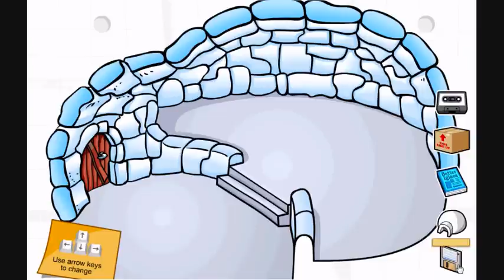Club Penguin Igloo Ideas Episode 2 - Coffee Shop Igloo!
My second episode of 'Igloo Ideas' - In this episode I show you how to make a 'Coffee Shop Igloo!'
***Next episode will come out in new year!!!***